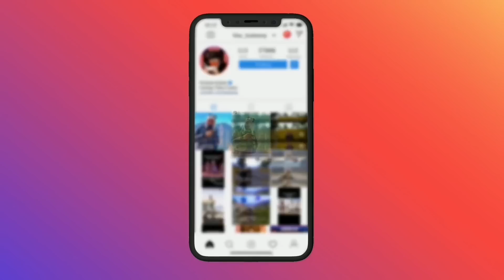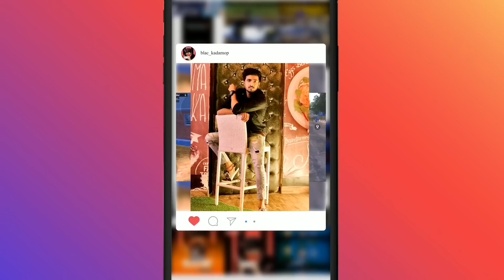Random 3 Girl's with X-Suit In My Lobby And Trolled 50RP MAX & MYTHIC OUTFITS 90/70 uc can $10 bgmi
●▬▬▬▬▬▬ஜ۩❀۩ஜ▬▬▬▬▬▬▬●
Connect ᴜʀ ꜱᴏᴄɪᴀʟ ᴍᴇᴅɪᴀ

Hey Everyone,
My Videos Is Only Entertainment purpose And I Do Not Intend To Harm Anyone’s Feeling’s Through My Videos,

Thankyou,Everyone
For Your Tremendous Support Love You All
Over Power Guys🔥